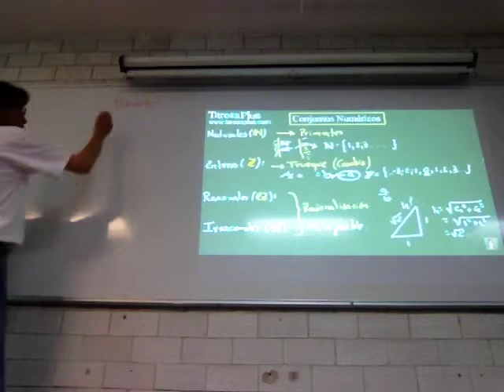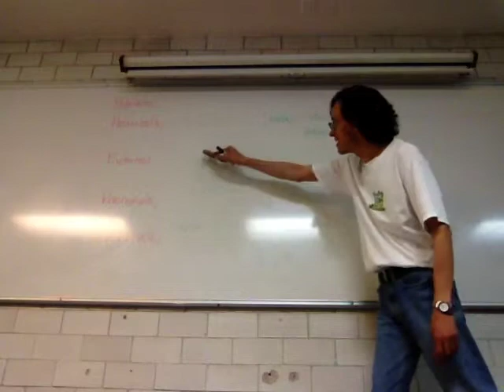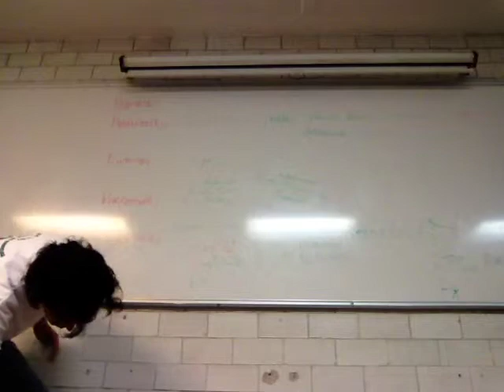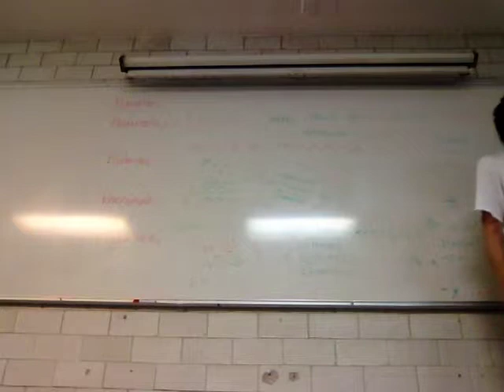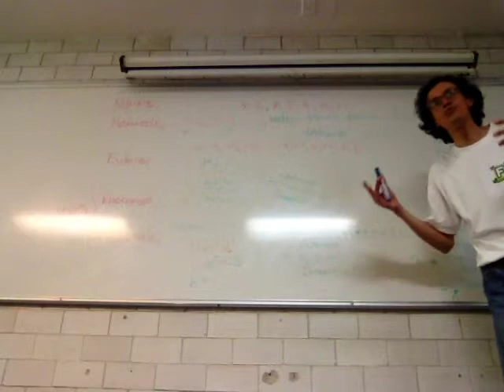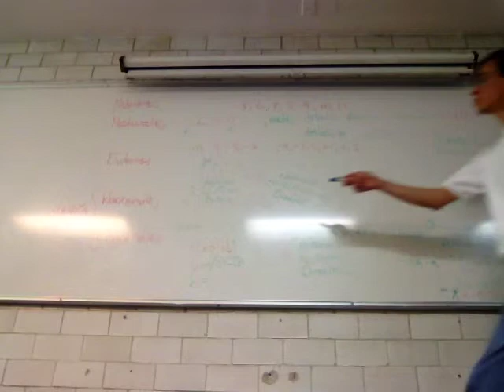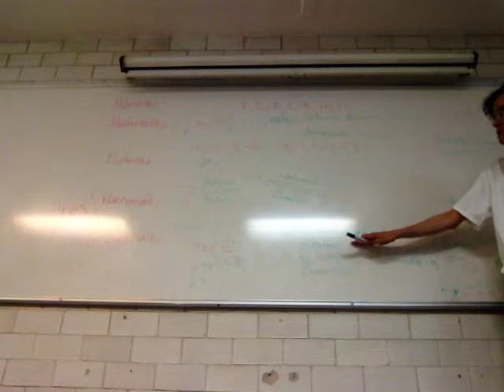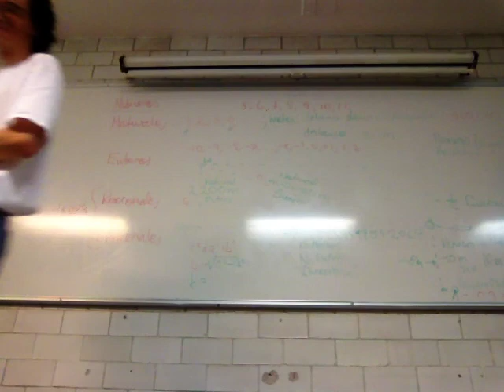Teoría de Conjuntos numéricos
5a Sesión
Biomatemáticas I
BE51
Trimestre 15-P
Unidad Iztapalapa